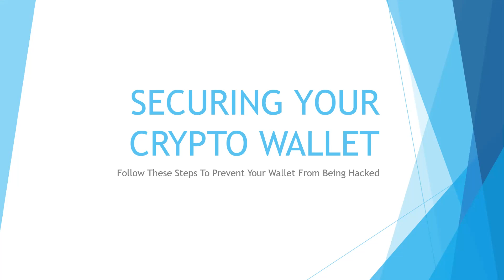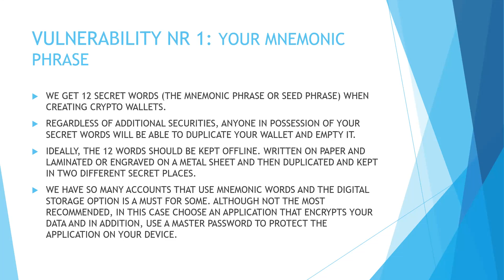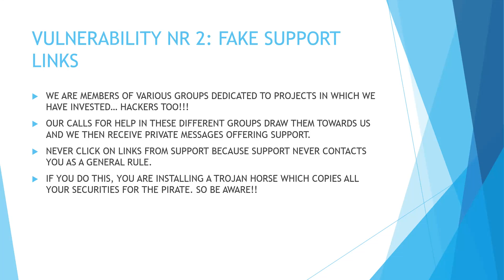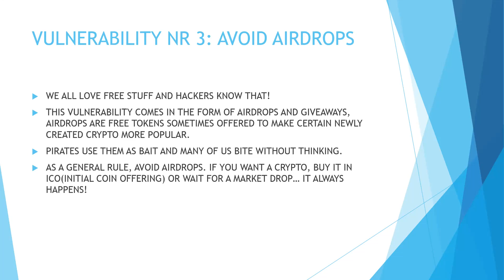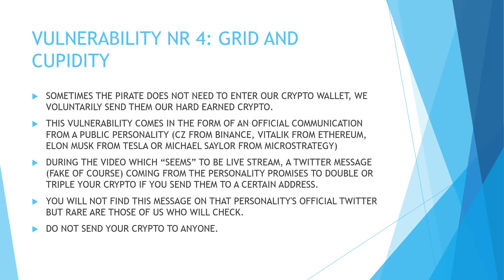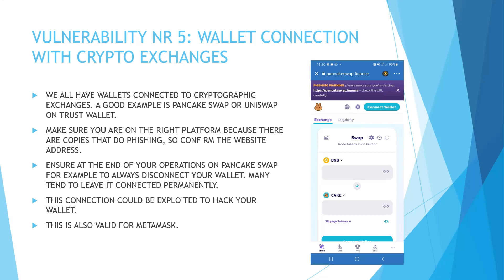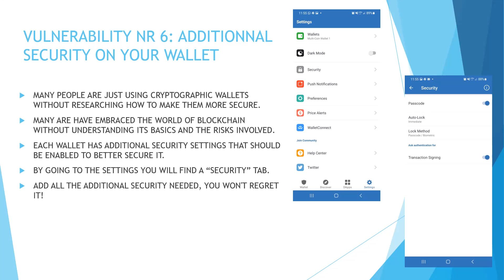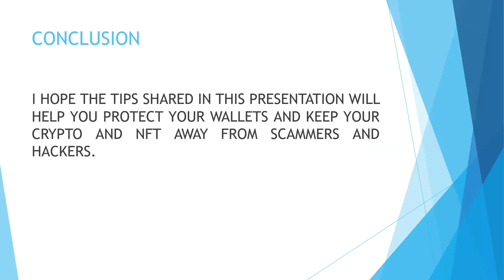Securing your Crypto Wallet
More and more people are falling victim to their crypto wallets or blockchain accounts being hacked. This video aims to help new members of the blockchain community avoid the pitfalls set by hackers and better navigate the world of blockchain technologies.